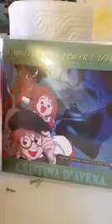il mistero della pietra azzurra ( 45 giri)